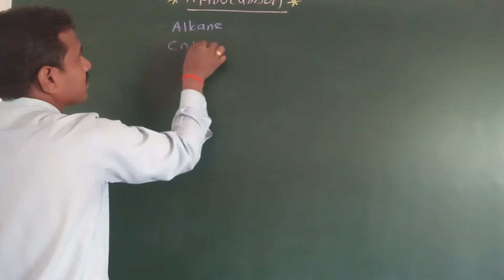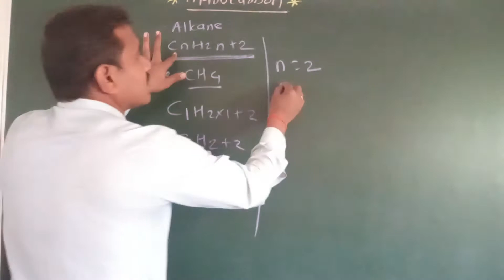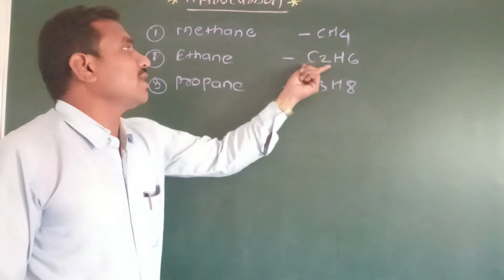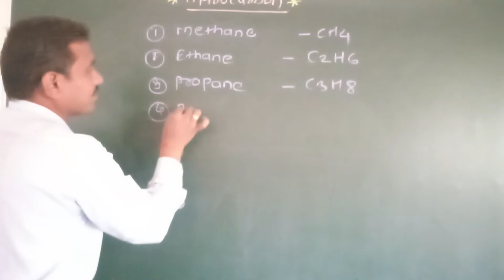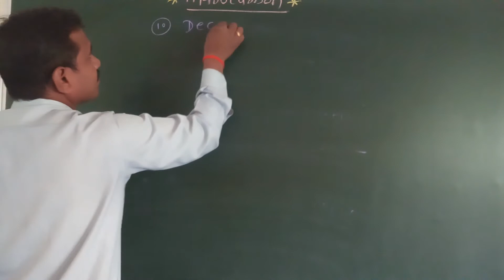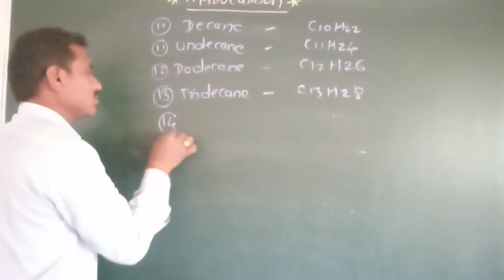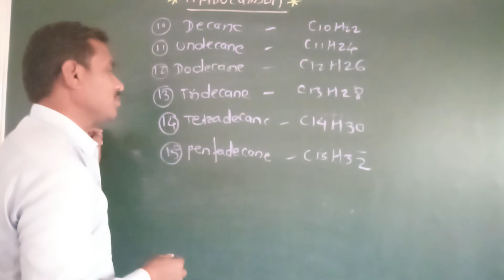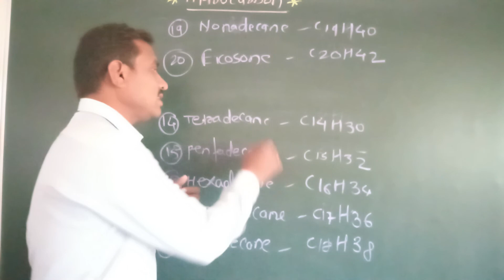Hydrocarbons Names and its molecular formulae